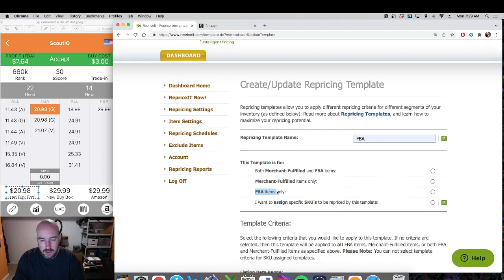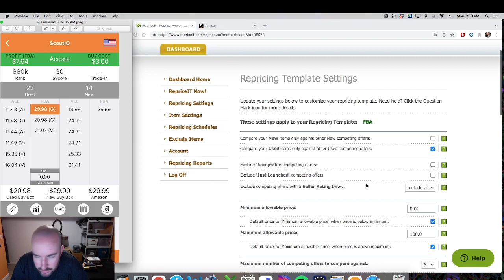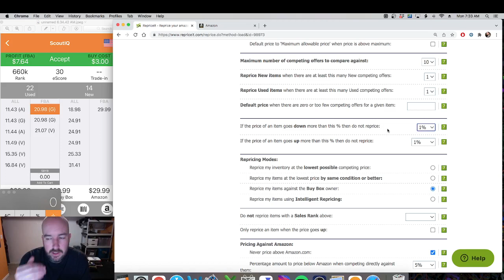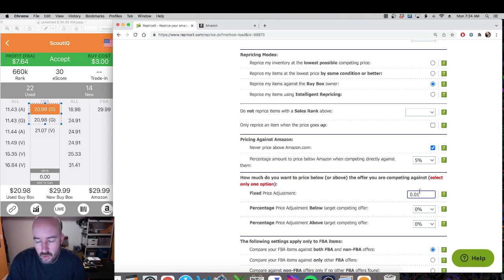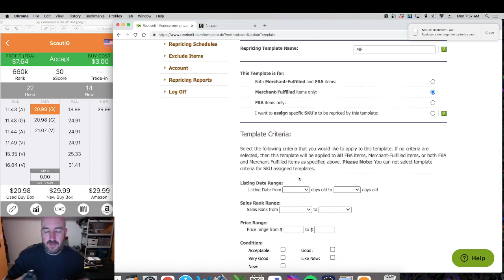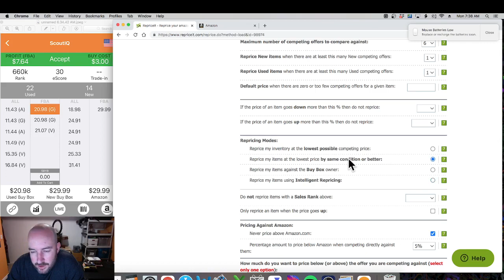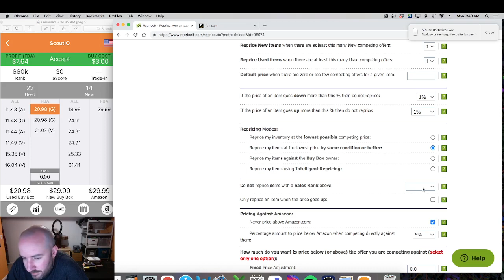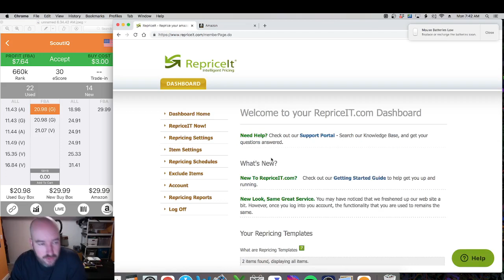How to Setup Repriceit for Amazon FBA Books DVDs & Video Games | Inventory Repricer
My repricing strategy for Amazon FBA.